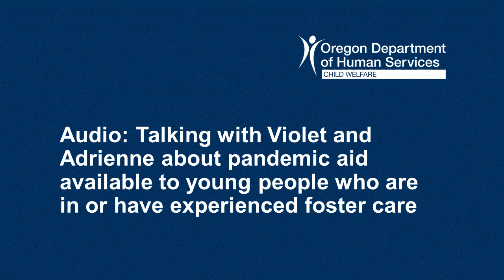Pandemic aid for foster care alumni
A conversation with Violet, a foster care alumni, and Adrienne, a youth transitions program expert about pandemic aid that’s available for teens currently in foster care and foster care alumni.

For more information about pandemic aid for foster youth, go